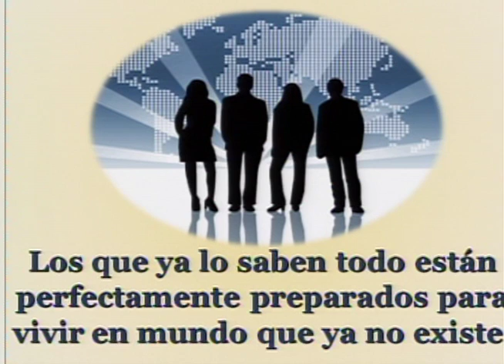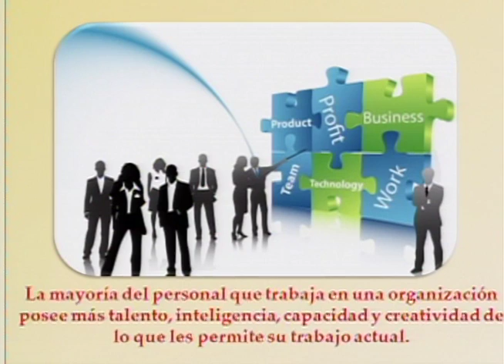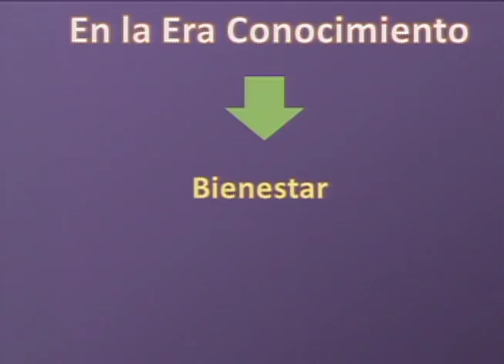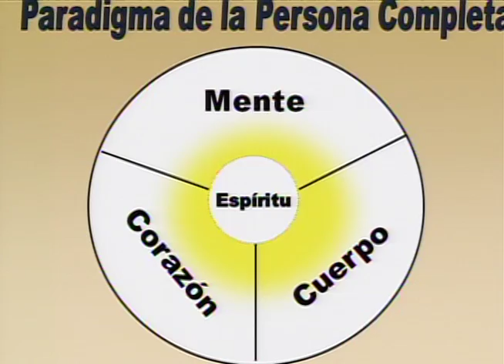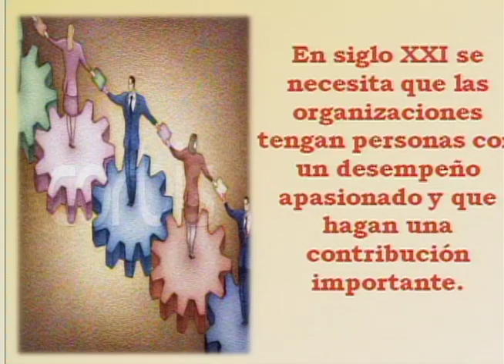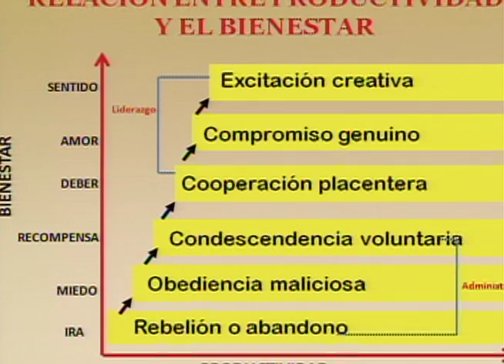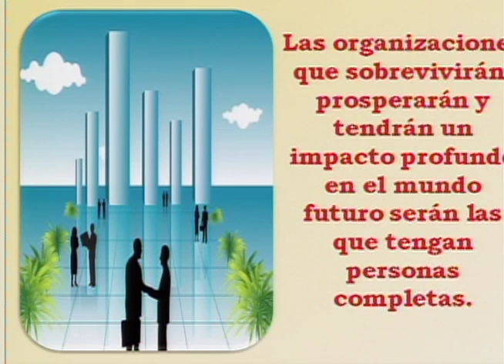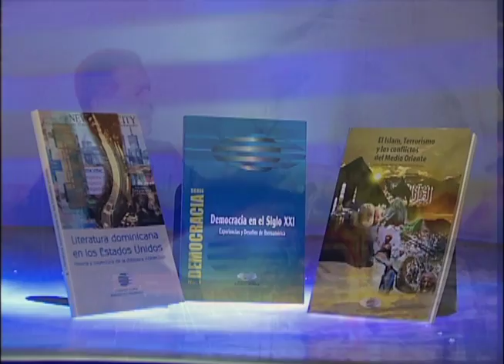Bienestar en las organizaciones - una nueva mirada para la productividad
Martha Beato, experta en desarrollo humano, con más de treinta años de experiencia manifestó este martes que "las organizaciones que tengan personas completas son las que prosperarán y sobrevivirán en el futuro". Esta declaración fue hecha durante la conferencia "El bienestar en las organizaciones: una nueva mirada para la productividad" organizada por el Instituto Global de Altos Estudios en Ciencias Sociales (IGLOBAL).

Beato se refirió al tema del desarrollo humano en las organizaciones, desde un modelo moderno en el que el trabajo es un lugar donde las personas se realizan y hacen un servicio a la sociedad, además de que tratan de cumplir su propósito de vida. "En este momento, el capital humano juega un papel preponderante en las empresas", dijo.

Hizo sus reflexiones a través de un recorrido por las eras de la civilización y lo que ha significado el trabajo en cada una de ellas. "En esta era se va al trabajo en busca de bienestar más que una forma de sobrevivir, adquirir seguridad y sentido de pertenencia. En esta era el trabajo está llamado a llenar necesidades sicológicas. El nuevo paradigma contempla que en el trabajo las personas están buscando un significado", explicó.